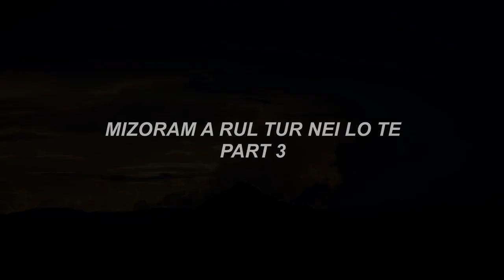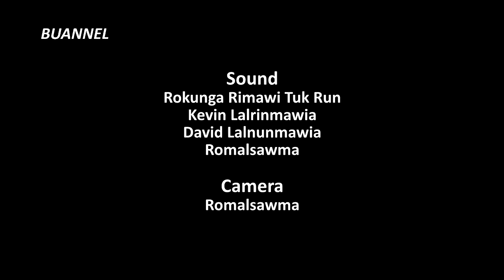Non-Venomous Snakes of Mizoram (BUANNEL EP 6) Part-III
Mizorama rul tur nei lo te hi kan hriat chian a tul hle mai. Rul zawng zawng hi an hlauhawm vek lo tih kan hriat theih nan 'TUR' neilo bik hi Part hrang hrangah rawn then darh an ni a. Rul hrim hrim rap emaw hlau emaw tan pawh hriatchian hi a tul hle a ni. Episode 6 Part-III hi Mizoram rul tur neilote khaikhawmna tawp ber a ni.